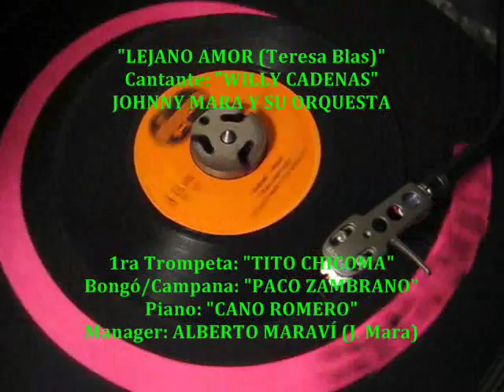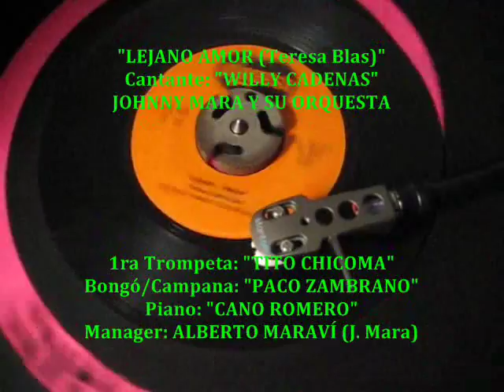JOHNNY MARA Y Su Orquesta - Lejano Amor (45rpm Infopesa)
Muchìsimas felicidades y bendiciones en tu cumpleaños (17/06) "mi querido Giovanni Villanueva", te envìo un gran abrazo y esta sensacional interpretaciòn en Salsa con "la fantàstica voz de nuestro WILLY CADENAS... Tu adorable Papà". Un brindis especial con alegrìa y fraternidad, de parte de "tu Bro Perhsac en Italia". :)